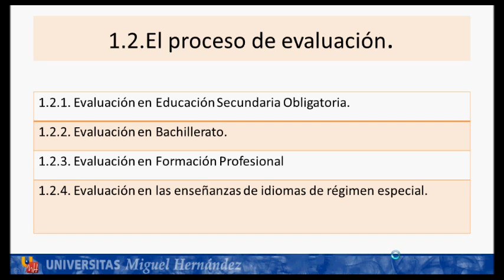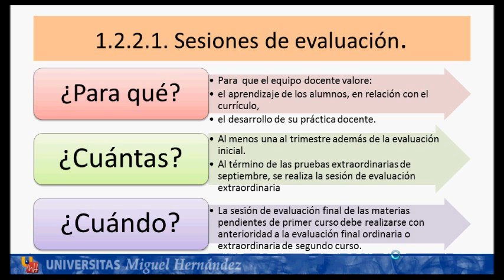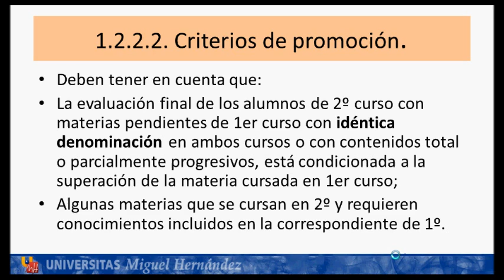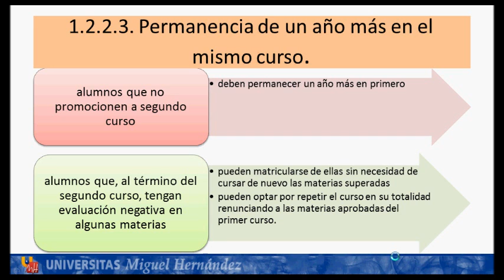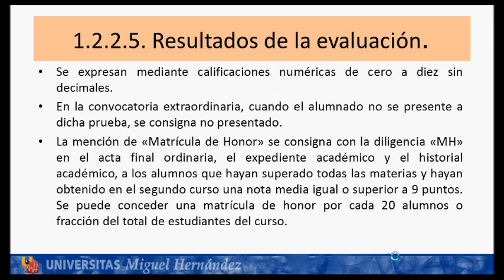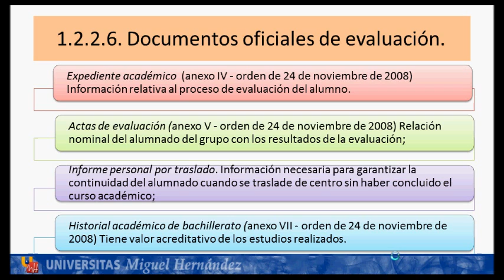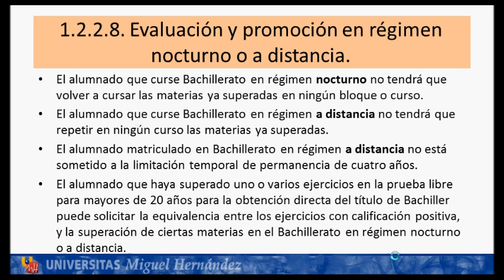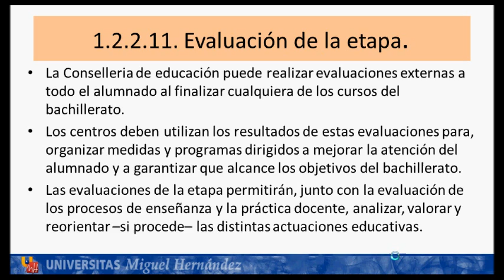umh0455 2013-14 UD 005 Teoria 4. La coordinación educativa. El proceso de evaluación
Teoría 4. La coordinación educativa. El proceso de evaluación.
Asignatura: Organización y Gestión de Centros.
Profesora: María Soledad Martínez Antolino.
Dpto. de Estadísitica, Matemáticas e Informática.
Área de Didáctica y Organización Educativa.

La coordinación educativa. Coordinación en la elaboración del proyecto educativo y la programación general anual.